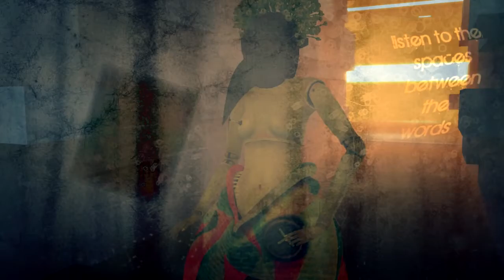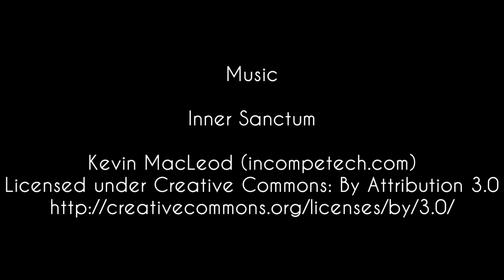darkslides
What do You fear?